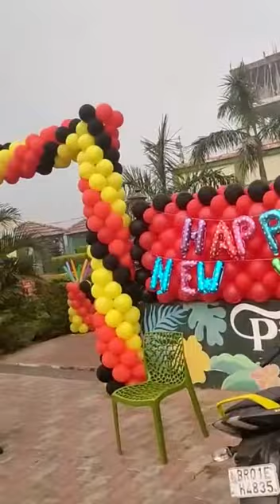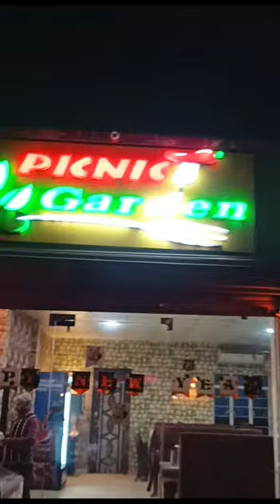mustwatch 🤗 A good location ☺️ for spend your precious 💞 time